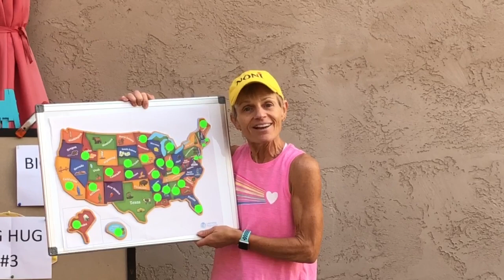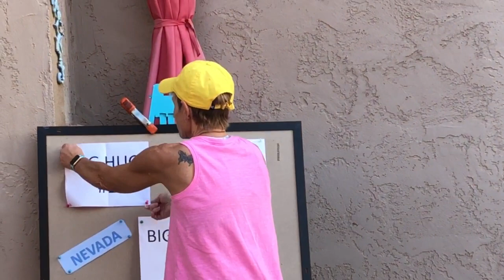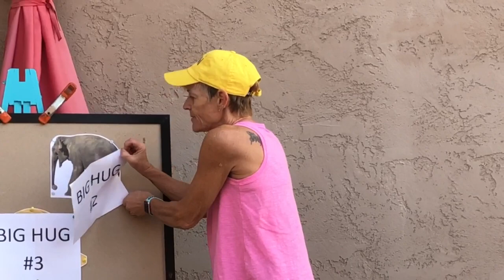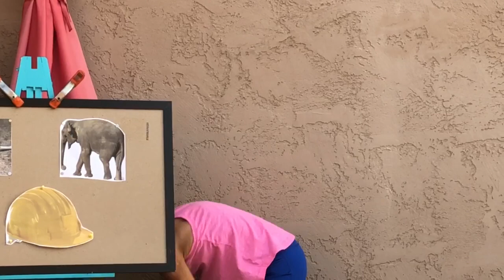NONI'S BIG HUGS visiting NEVADA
This week we visited NEVADA located in the West.

FUN FACT:   Blue jeans (Levis) were invented by Reno-based tailor Jacob Davis.

BIG HUG 1:  Kangaroo Rat Hop representing the Kangaroo rats that can live their entire lives in the Mojave Desert without water.

BIG HUG 2:  Elephant Walk because Bertha was a performing elephant that entertained for 37 years at John Ascuaga’s Nugget casino in Sparks, NV. She was 48 years old when she died.

BIG HUG 3:  Construction worker "hard hats" were first invented in 1933 specifically for the workers on Hoover Dam. The Hoover Dam is 221-meter (726 foot) high dam that contains Lake Mead, the largest reservoir in the United States. It provides hydroelectric power to much of Nevada, Arizona, and California. It was built on the Nevada and Arizona state line and contains 3.25 million cubic yards of concrete, which is enough to pave a two-lane highway from San Francisco to New York.

COME JOIN ME NEXT WEEK WHEN WE VISIT NEW HAMPSHIRE!
These short weekly videos were created for kids of all ages and families to spend time together having fun, giggling, wiggling, being YOU, and learning too!! Instead of ‘exercise’ to describe the ‘moves’, our ‘moves’ are called BIG HUGS which was my cousin, Vicky’s, sign off to her texts and emails. Every Friday I will bring a new video with BIG HUGS that highlight a different state.

Magnetic map used in the video was from Amazon and Learning Resources: Learning Resources Magnetic U.S. Map Puzzle, Geography and Fine Motor Skills, 44 Pieces, Ages 3+ by Learning Resources

BIG HUGS Pictures - Thanks to the photographers noted below:
Kangaroo Rat - wikipedia
Elephant - Photo by Nataly Aks from FreeImages
Construction Hard Hat - Photo by Davide Guglielmo from FreeImages